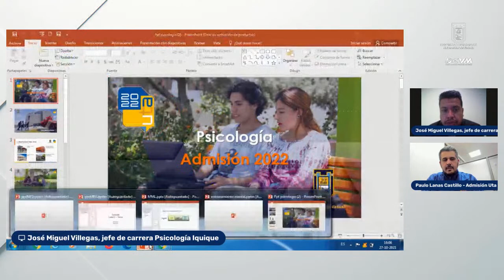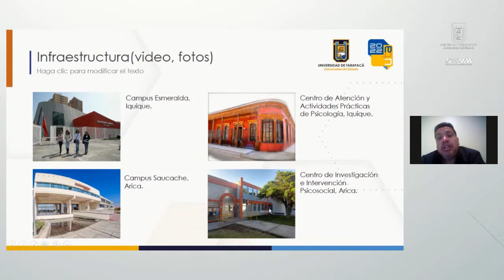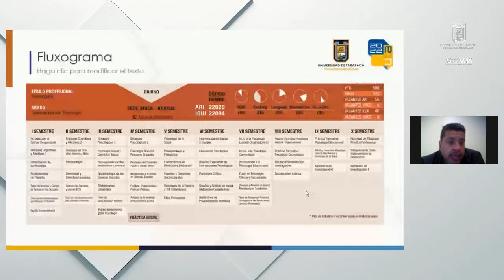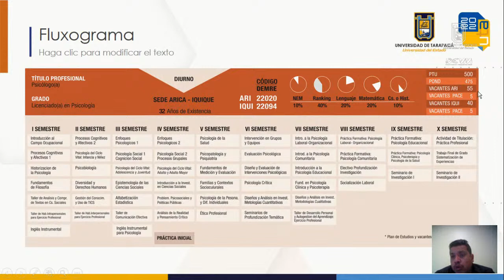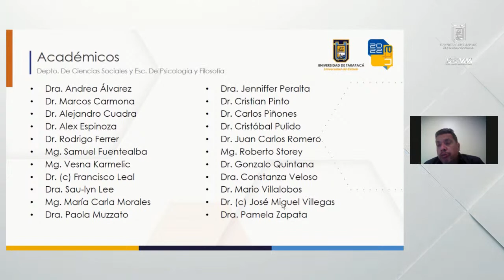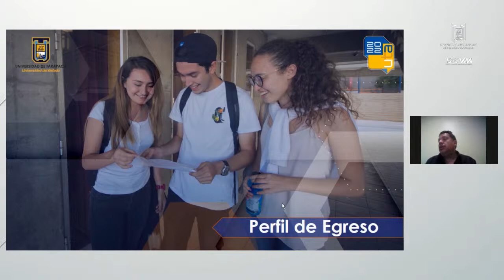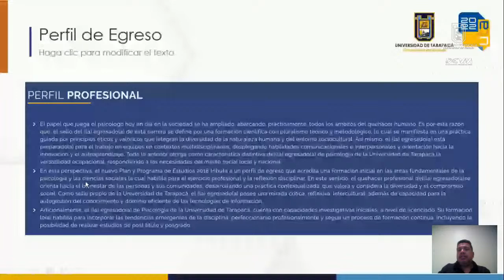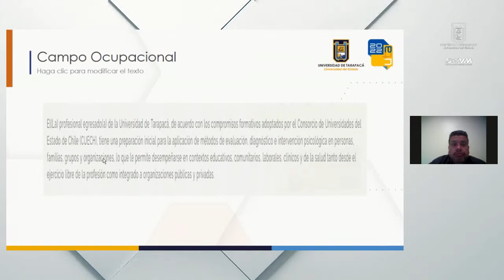Charla Carrera de Psicología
Charlas de Admisión 2022
admision.uta.cl
Académico José Miguel Villegas